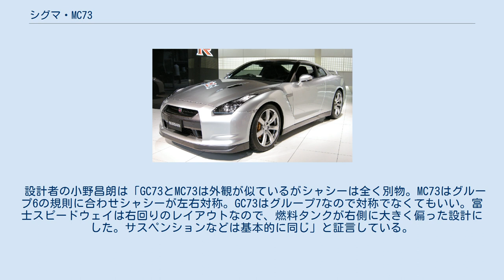シグマ・MC73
シグマ・MC73は、1973年（昭和48年）にシグマオートモーティブ（現在のサードの母体）が設計・開発を行ったレーシングカーである。
 MC73は、富士グランチャンピオンレース（通称富士GC、グラチャン）用に開発された二座席レーシングカーのシグマ・GC73を基に、国際自動車連盟が主催するメイクス世界選手権の参加規定に対応したプロトタイプ・スポーツカーとして開発されたもので、日本のチームとして初めてル・マン24時間に挑戦したことで知られ、映画「栄光のル・マン」にも一瞬ではあるが走行シーンの中に見ることが出来る。
 なお、基本モデルのシグマ・GC73は、1977年シーズン末まで合計5シーズン富士GCに連続参戦した。
 マシン概要に関しては、基本モデルのGC73をベースに解説を行う。
ちなみにMCは「メイクスチャンピオン」の略。
 1972年に生沢徹が富士GC用に、ヨーロッパから2,000ccエンジンを搭載したスポーツカーのGRD-S72を購入した。
このマシンのメンテナンスをシグマオートモーティブが行うことになった。
 当時のGCは、富士スピードウェイの6kmのコースを使用していた。
このコースの特徴は、長いストレート（約1.6km）とそれに続く30度バンクを持つ世界屈指の超高速サーキットであった。
 ヨーロッパでは、このような構成をもったサーキットで2,000ccのスポーツカーレースは開催されていなかった。
そのため富士GCに参戦するマシンは、30度バンクの対応が要求されていた。
30度バンクでは、過大な重力加速度がシャーシにかかりサスペンションストロークが目いっぱい収縮する。
その結果、シャーシがバンク路面に接触するという課題が発生していた。
 この課題に対して一般的に採られていた対応策は、 等といった対応を実施した。
 しかしながら、上記のバンク対応方法を採用すると、サスペンションのロールセンターの高さが設計値より高くなりコーナーリング性能の低下という課題が発生した。
 またGRD-S72単独の課題としては、ライバルマシンのシェブロンB21/ローラT290よりトレッドが広いという特徴があった。
このトレッドの広さが、ヨーロッパの低速サーキットではコーナリング性能を向上させたが、富士では車幅が広くなり、ストレートでの空気抵抗（ドラッグ）が増加し最高速度がライバル車より遅くなり、ラップタイムが低下すると考えられた。
 そこでシグマは、1973年用にGRD-S72構造を参考にしたオリジナルマシンのGC73を開発し、高速の富士でのストレートの速さとヨーロッパの低速サーキットのコーナリング性能のよさの両方を満足させることを目標としたGC73やMC73を設計した。
 なおGC73やMC73の設計者である小野昌朗は「GRDの影響はゼロではないが、当時のレーシングカーは基本的にすべて同じ構造。パッケージやサスの部品はシグマの完全オリジナル」と語っている。
 シャーシ GRD-S72と同じ方式のツインチューブアルミモノコックを採用。
エンジンマウントもGRD-S72と同じスペースフレームによる方式であった。
 サスペンション方式もGRD-S72と同じ方式を採用。
但し、アルミモノコック強度はGRD-S72より向上させ、サスペンションはジオメトリを全面的に見直して富士の30度バンク対応を実施した。
 ボディカウル GRD-S72はウエッジシェイプのボディカウルを採用し、ボディカウル全体でダウンフォースを確保し、不足するダウンフォースをハイマウントされたリアウイングで確保する空力対応であった。
 これに対してシグマは、GRD-S72より前面投影面積を減少させフロント荷重を確保するためにフロントノーズ部分とリアウングでダウンフォースを確保し、他の部分ではドラッグを低下させる空力対応で、ボディカウルはできるだけ表面の凹凸を少なくしている。
 特にリアウイングは、ウイング形状とウイングマウントの全面変更を行い、GRD-S72より低い位置にマウントされた。
このローマウントリアウイングによって、GRD-S72よりドラッグを減少させると同時にダウンフォースを増加することに成功した。
 当時の富士GCのエンジン規定（DOHCは自然吸気2,000cc以下/SOHCは自然吸気2,500cc以下/ターボチャージャー搭載は1,600cc以下/ロータリーエンジンは換算係数2倍で2,500cc以下）の関係と、シグマの創業者である加藤眞が元々トヨタ...